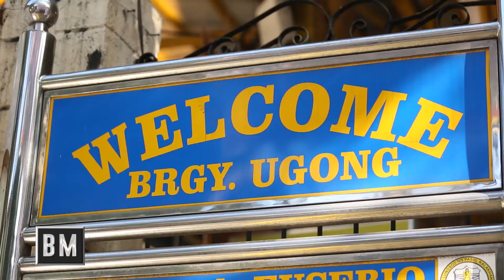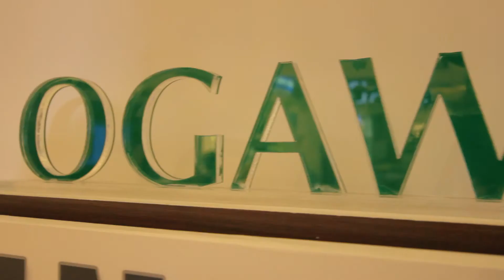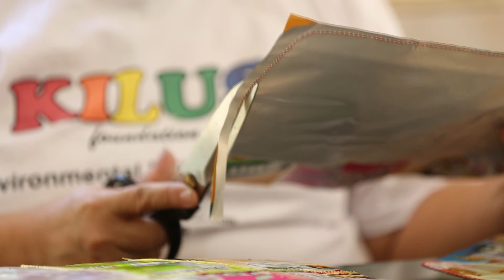Business Matters Season 2 Episode 2 | KILUS Full Story